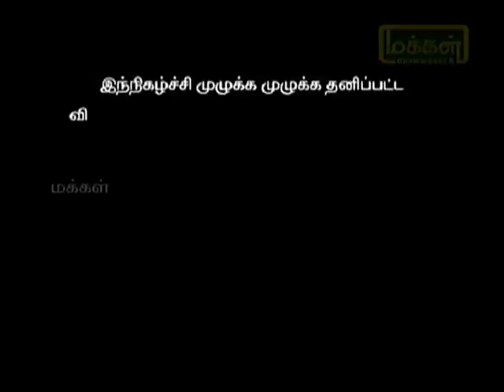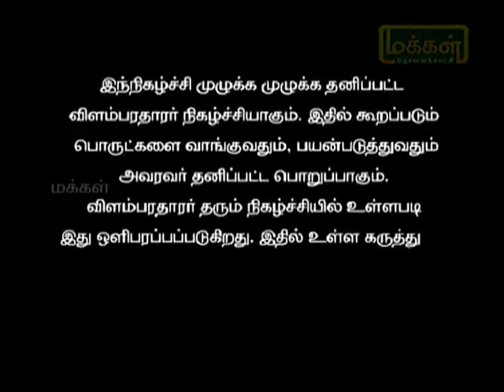Prana Violet Healing - Kelungal Tharappadum in Makkal Tv